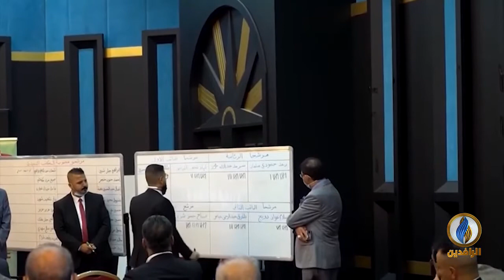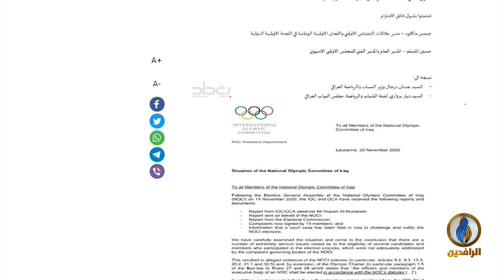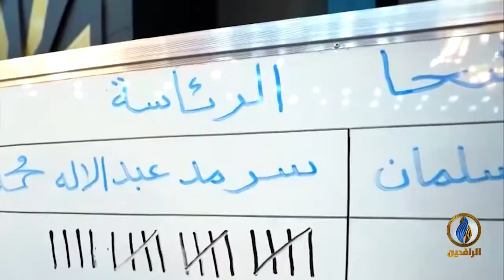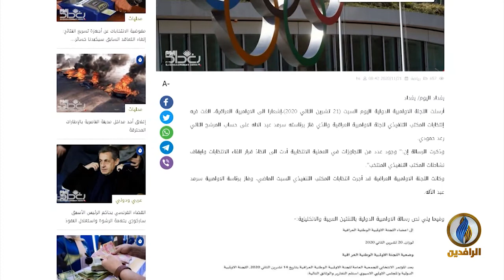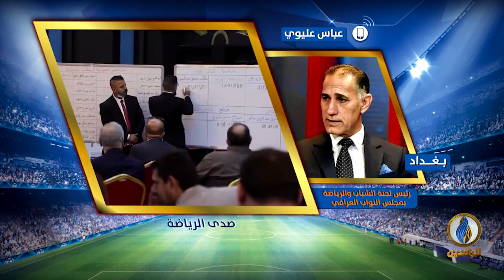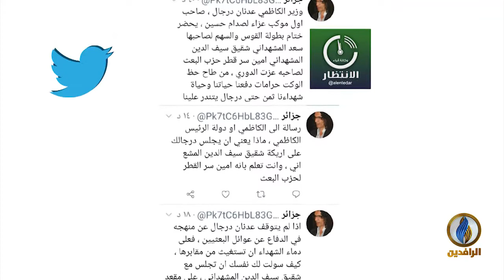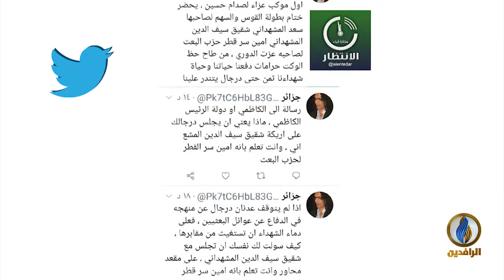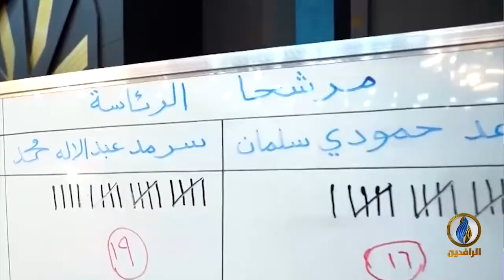صدى_الرياضة | الحلقة 136 - تقديم بلال بداع